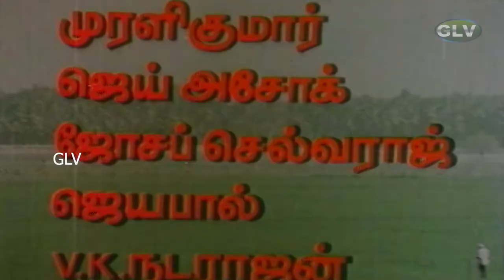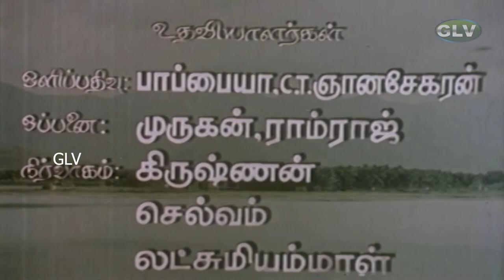முள் இல்லாத ரோஜா திரைப்படம் | PART 1 | Chakravarthi,Vijayakala,Delhi Ganesh,Goundamani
Movie : Mull Illatha Roja
Directed by  : K.Ramraj
Produced by : Jothi bharathi
Starring : Chakravarthi,Vijayakala,Delhi Ganesh,Goundamani,Kumarimuthu
Cinematography : T.R.Natarajan
Edited by    : B.R.ramakrishnaa
Release date : 15 October 1982
Country : India
Language    : Tamil